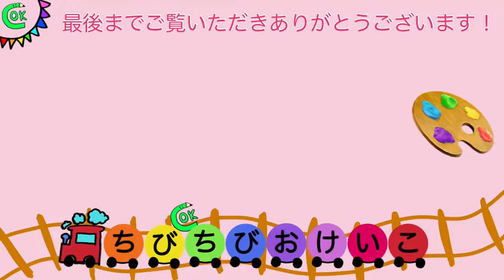可愛すぎるマグネットケーキ❣️【超簡単！100均材料】卒業＆卒園やお友達の誕生日に📛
❣️🆕【こどもと作る簡単ミニプレゼント〇選】計画中❣️

【材料】
＊ペットボトルキャップ
＊シェービングフォーム
＊マグネット
＊ラメ、リボンなどの飾り：セリアやダイソー
＊油性ペンやはさみ、両面テープ、ボンドなど

【動画の内容】
　簡単に作れるのに可愛い💖とっても楽しい工作♫
　おうちに飾りたい…プレゼントしたい…そんなミニマグネットケーキです💡
　材料もおうちにあるもの…なくても100均に行けば揃うものばかりです！

　工作しながら知育もできる！？
🤗指先をいっぱい動かそう❣️
🤗両面テープを剥がしてみよう❣️
🤗ラメを満遍なくふりかけてみよう

　おうちに飾ろう〜❣️
　お手紙を添えて〜〜プレゼントにも💝
　お友達…卒園や入園、卒業や入学のお祝いにも〜🎉
　いっぱい作ってじいじばあばへのプレゼントにも〜🎁

🎀Growing up with chibichibiokeiko🎀 を目指しています